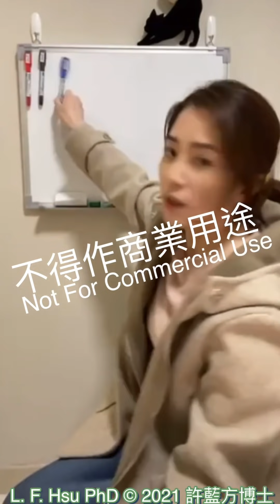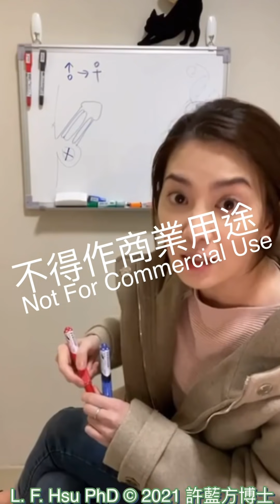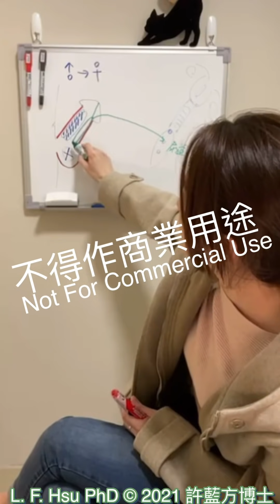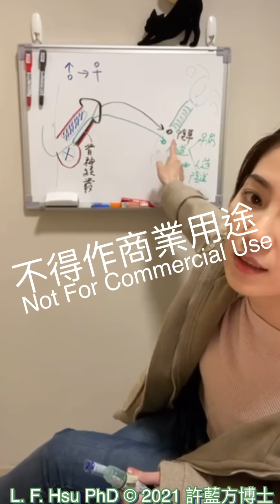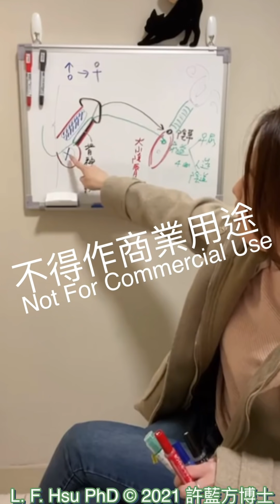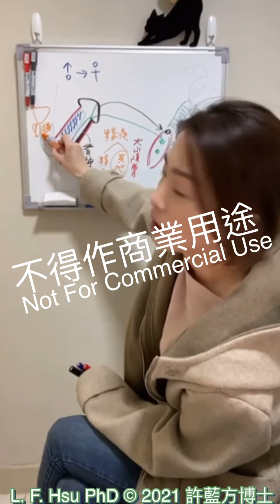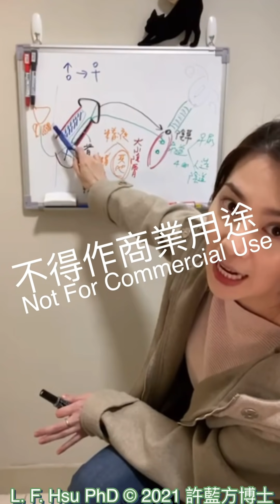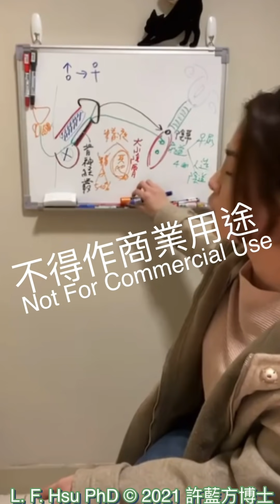變性人還會高潮嗎？（男變女）